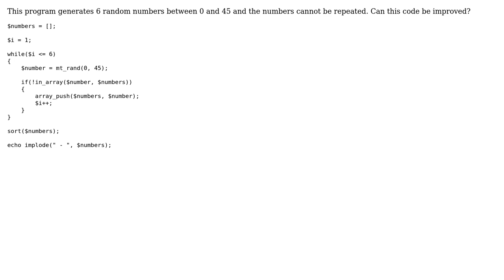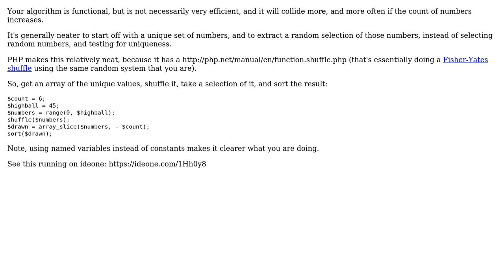Generate 6 random numbers for lottery in PHP (2 Solutions!!)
Generate 6 random numbers for lottery in PHP

With thanks & praise to God, and with thanks to the many people who have made this project possible! | Content (except music & images) licensed under CC BY-SA | Music | Images & others | With thanks to user SAM OnELA user rolfl user Matias Canepa and the Stack Exchange Network Trademarks are property of their respective owners. You are responsible for your own actions.